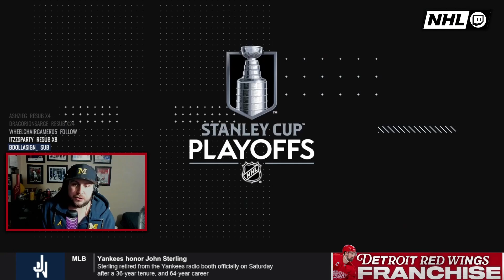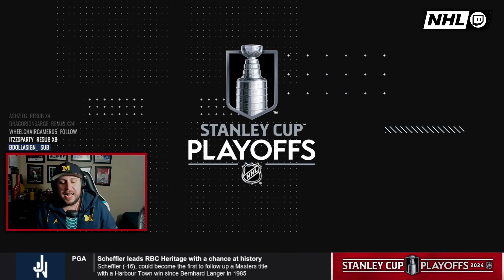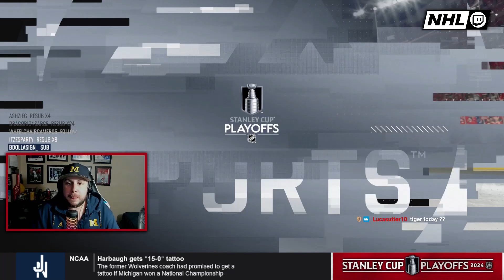PLAYOFF PATRICK KANE - Stanley Cup Playoffs Round 1, Game 2 - NHL 24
We got manhandled in Game 1. Wings need a response before the series shifts to Toronto.